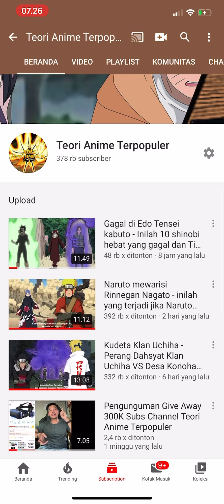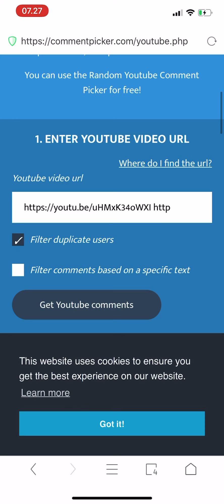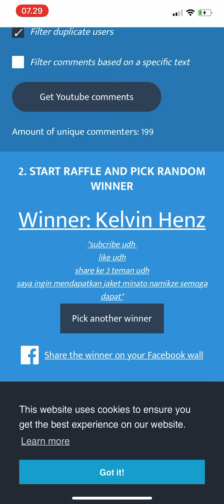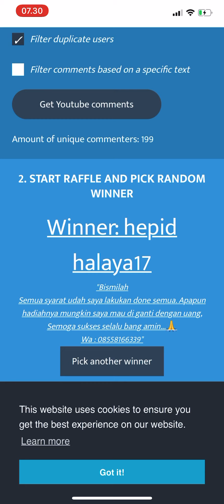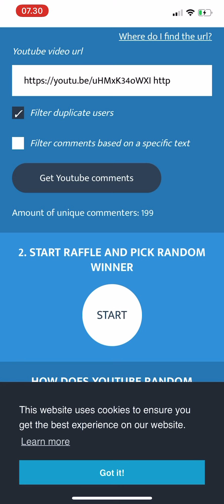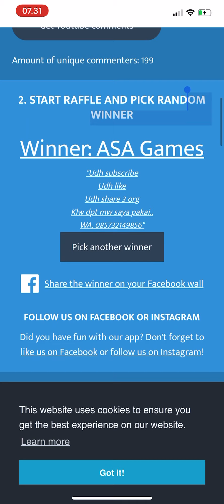Pengundian give away 300k subs channel Teori Anime Terpopuler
Pengundian give away